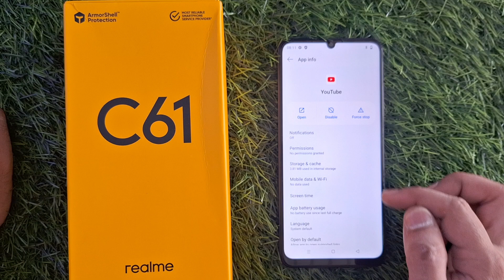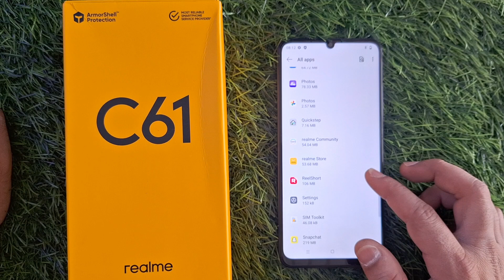Relme hanging problem || Realme c61 hanging problem